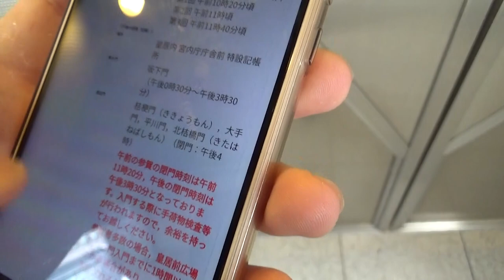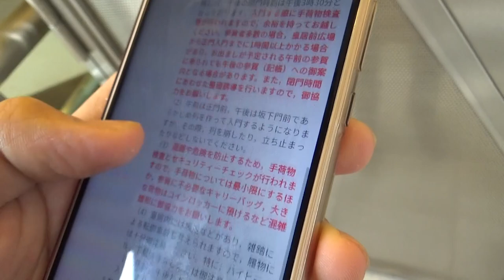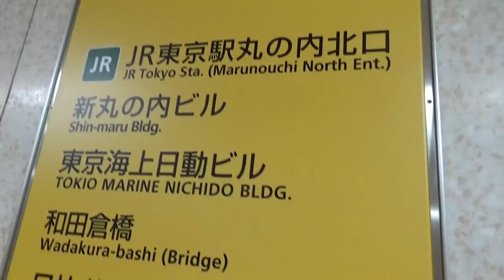平成30年12月23日 最終天皇誕生日一般参賀